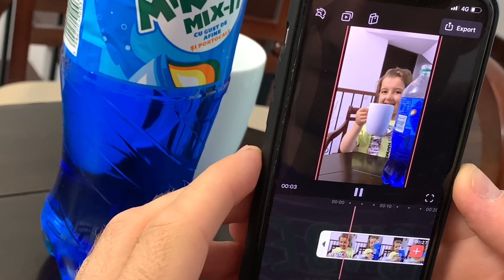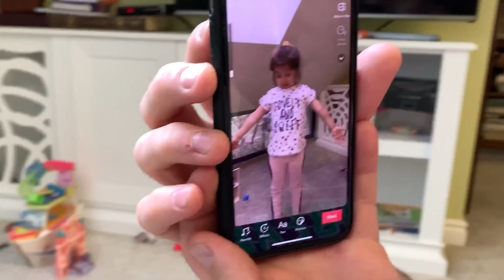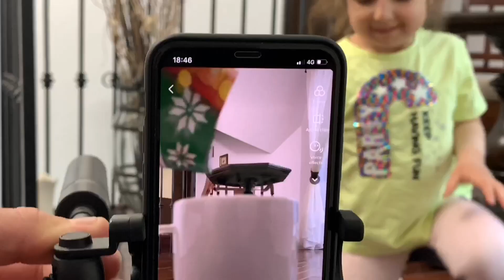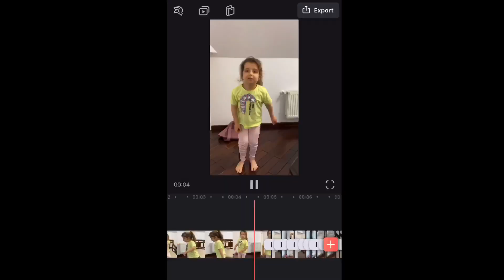RECREEZ TIK TOK-uri POPULARE CU TATA #4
Multumim!